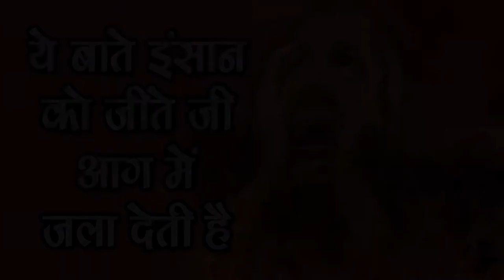ये बाते जीतेजी इंसान को आग में जला देती है-Ye baate Jiteji Insaan ko Aag me jala deti hai-SM News